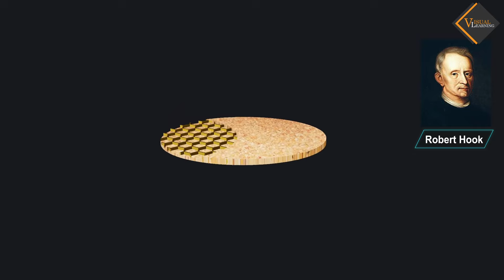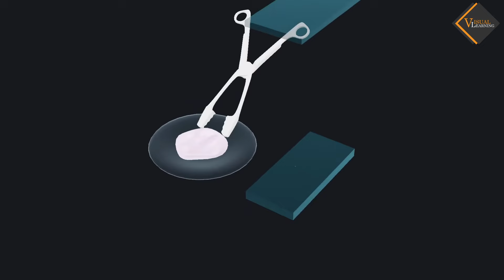Cells || 3D animated explanation || class 9th & 11th science || How do living organisms made of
These are the basic structural and functional units of all living organisms. They are the building blocks of life and can be found in various shapes and sizes. Different types of cells perform specific functions within organisms, such as nerve cells, muscle cells, and blood cells.

Membership Features:
1.Exclusive videos only for members.
2.Animated series of all topics from 9th to 12th class
3.Videos are available in English and Hindi
4.Members chat room after membership.
5.Priority to comments for members